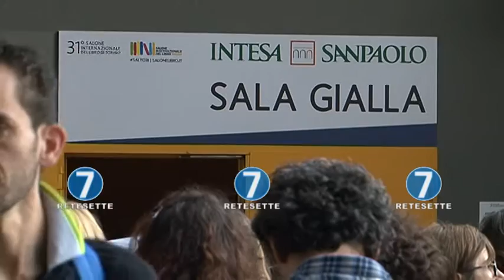SALONE LIBRO: PIERO ANGELA E LE NUOVE TECNOLOGIE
l'intelligenza artificiale e il commercio digitale, duqnue nuove tecnologie a confronto nelle parole di uno degli attesi ospiti della manifestazione, Piero Angela.